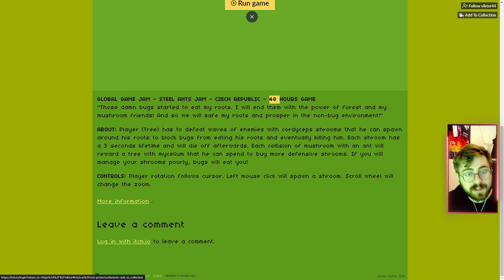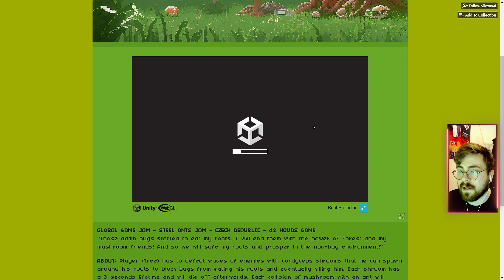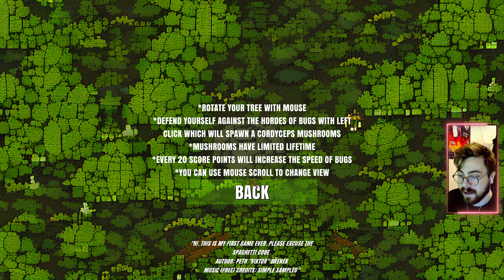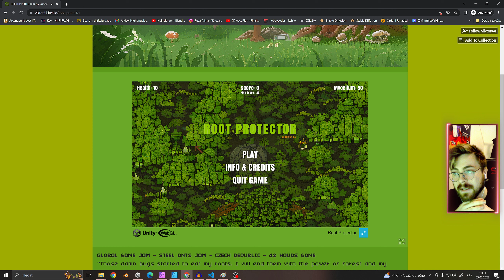Dokončil jsem svou první PC hru?!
Čau lidi!
Vítám Vás u nejnovějšího videa! :) Dneska se podíváme na game development :) Pokud mě chcete podpořit dejte like, sdílejte video a především odebírejte kanál! :)